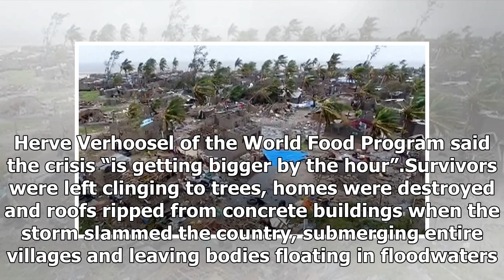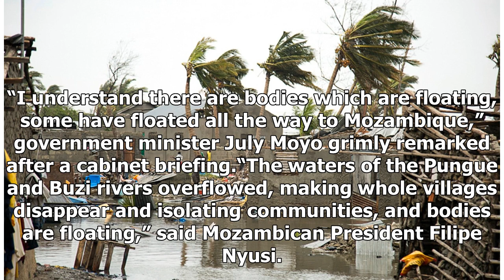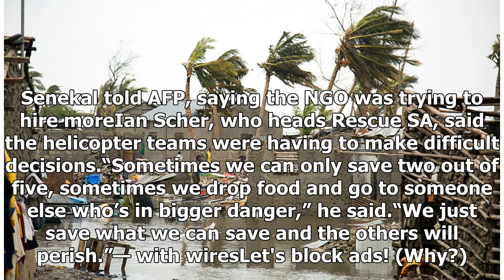1000 feared dead in ‘horrifying’ Mozambique cyclone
Countless people have been killed and almost a million left destitute after what could be one of the worst weather-related disasters in the southern hemisphere. A national disaster has been declared after Cyclone Idai left a trail of death, destruction and homelessness in southern Africa. Where once...